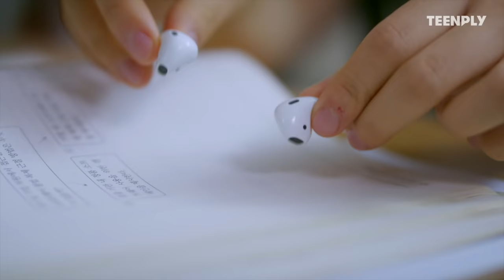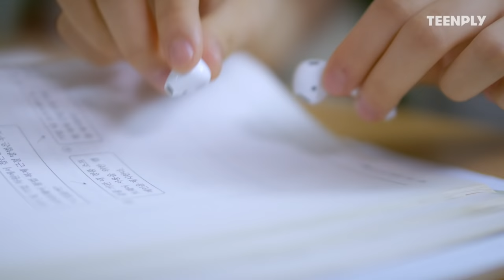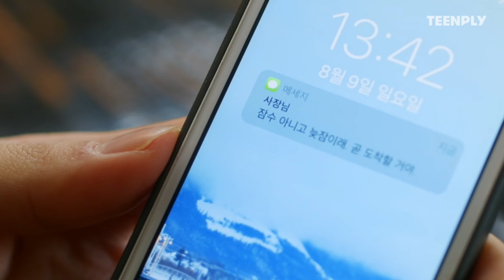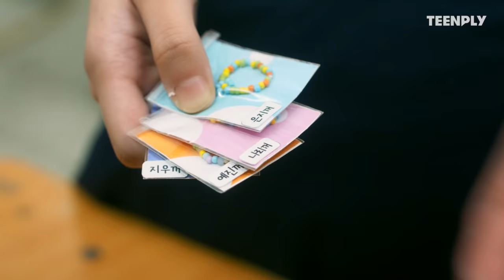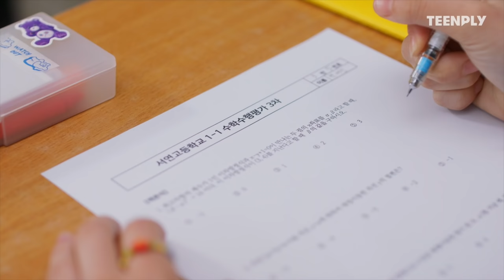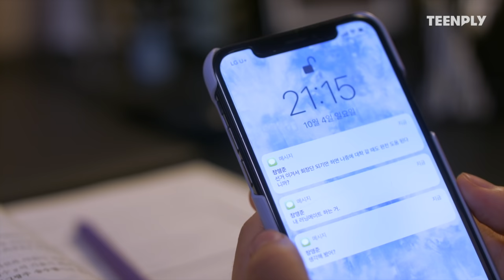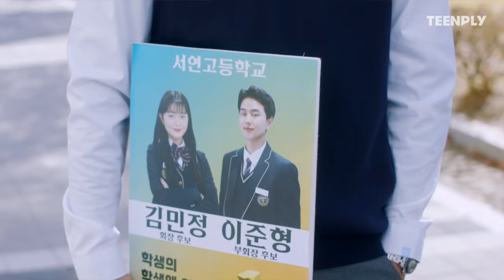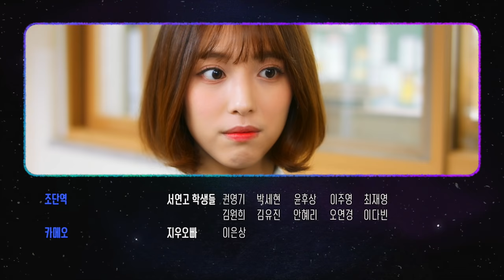Marathon Episodes | Let me off the earth | EP.11~EP.15 (Click CC for ENG sub)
The binge-watching version is so entertaining!

Marathon Episodes | Let me off the earth | EP.11~EP.15